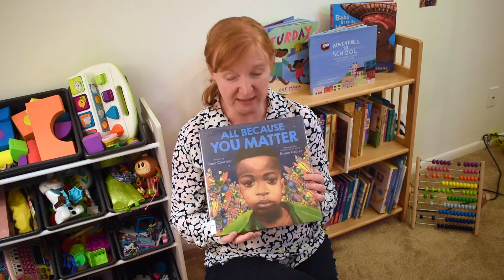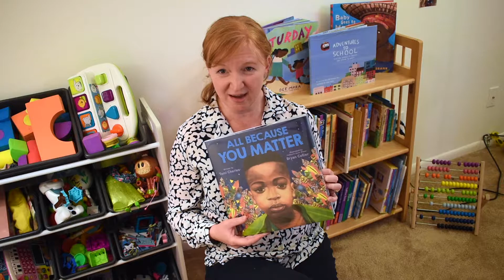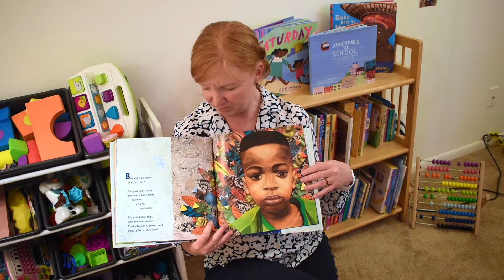All Because You Matter by Tami Charles Featuring Betsy Okello Remick Leadership/ND ACE Academies